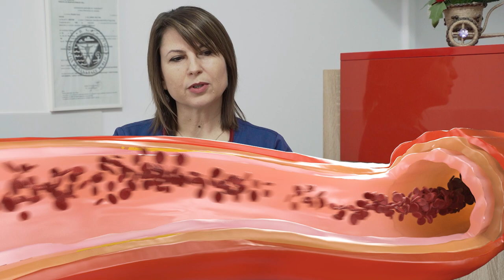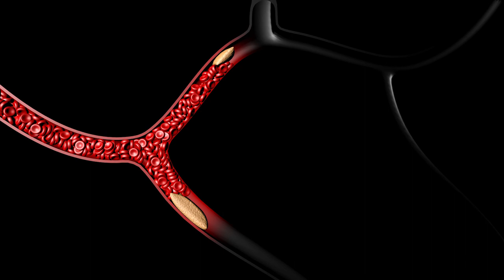Dislipidemia. De ce este periculoasă și ce trebuie să faci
𝐃𝐢𝐬𝐥𝐢𝐩𝐢𝐝𝐞𝐦𝐢𝐚. 𝐂â𝐭 𝐝𝐞 𝐩𝐞𝐫𝐢𝐜𝐮𝐥𝐨𝐚𝐬ă 𝐞𝐬𝐭𝐞 ș𝐢 𝐜𝐞 𝐭𝐫𝐞𝐛𝐮𝐢𝐞 𝐬ă 𝐟𝐚𝐜𝐢

Dislipidemia reprezintă o afecțiune caracterizată prin modificarea valorilor grăsimilor din sânge, mai precis colesterolul și trigliceridele.
𝐂𝐞 î𝐧𝐬𝐞𝐚𝐦𝐧ă 𝐝𝐢𝐬𝐥𝐢𝐩𝐢𝐝𝐞𝐦𝐢𝐚?
𝐂â𝐭 𝐝𝐞 𝐩𝐞𝐫𝐢𝐜𝐮𝐥𝐨𝐚𝐬ă 𝐞𝐬𝐭𝐞? 𝐂𝐮𝐦 𝐬𝐞 𝐩𝐨𝐚𝐭𝐞 𝐭𝐫𝐚𝐭𝐚?
𝐂𝐞 𝐥𝐞𝐠ă𝐭𝐮𝐫ă 𝐞𝐱𝐢𝐬𝐭ă î𝐧𝐭𝐫𝐞 𝐝𝐢𝐬𝐥𝐢𝐩𝐢𝐝𝐞𝐦𝐢𝐞 ș𝐢 𝐛𝐨𝐥𝐢𝐥𝐞 𝐢𝐧𝐢𝐦𝐢𝐢?
𝐂𝐮𝐦 𝐜𝐫𝐞ș𝐭𝐞 𝐝𝐢𝐬𝐥𝐢𝐩𝐢𝐝𝐞𝐦𝐢𝐚 𝐫𝐢𝐬𝐜𝐮𝐥 𝐝𝐞 𝐛𝐨𝐚𝐥ă 𝐜𝐚𝐫𝐝𝐢𝐨𝐯𝐚𝐬𝐜𝐮𝐥𝐚𝐫ă? Aflăm răspunsurile de la dr. Laura Bogdan, medic primar cardiolog, la Centrul Medical Cardio Help.